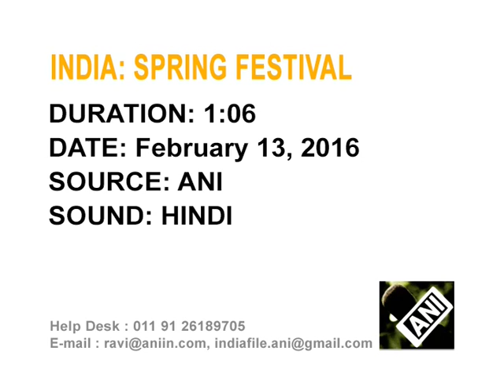Devotees take holy dip on spring festival in India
Devotees converge on the banks of 'Sangam' - the confluence of rivers Ganges, Yamuna and mythical Saraswati - in India's northern Allahabad city to take a dip in the holy waters on the occasion of spring festival, Basant Panchami.